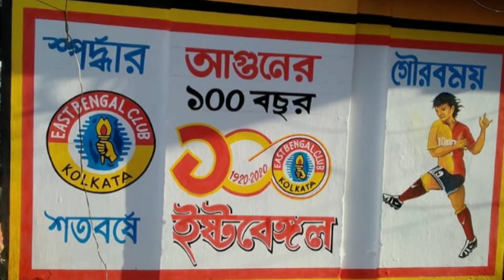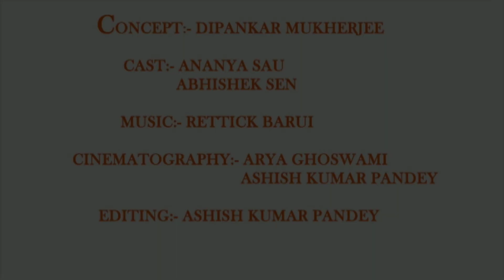History of East Bengal club।। বল দখলের লড়াই - কোলকাতা ময়দানের গল্প । Ep 1 ।। KHALPARER KABIYAL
This is the first episode of the series - Ball dokholer lorai ll Kolkata moidaner golpo . In this episode you will find the story behind the foundation of one of the greatest football club of India - East Bengal club..